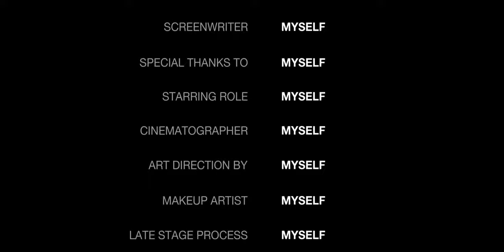I Created a Destroyer Team In FC24